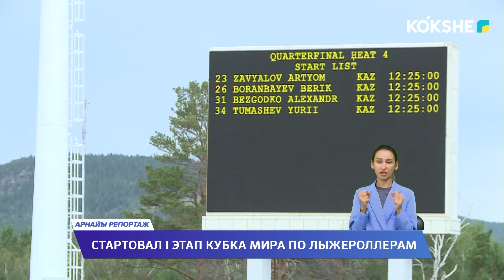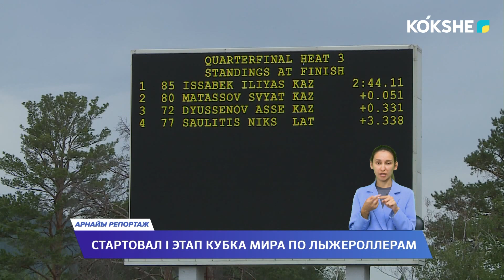"АРНАЙЫ РЕПОРТАЖ" / 14.07.2023